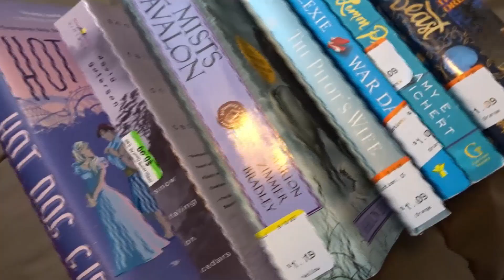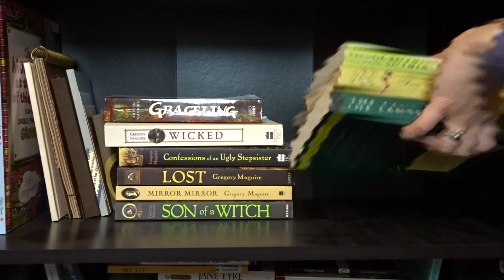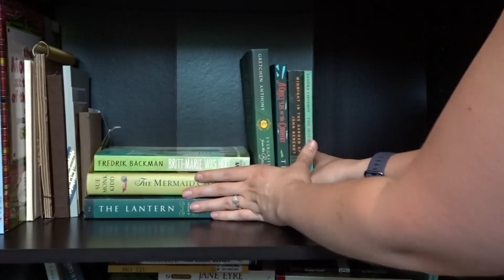Re-Reorganizing My Shelves!! || Part 3 || Spenelli Speaks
After that HUGE thrift store book haul, I had to reorganize my shelves! Here's part three of my reorganization process!!